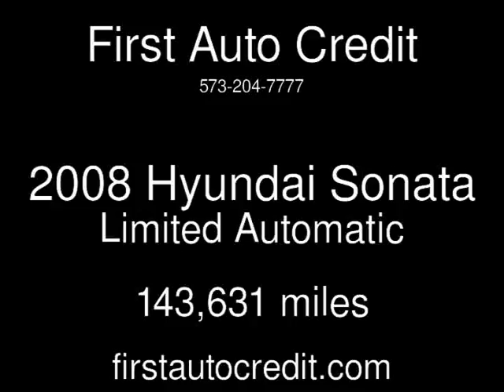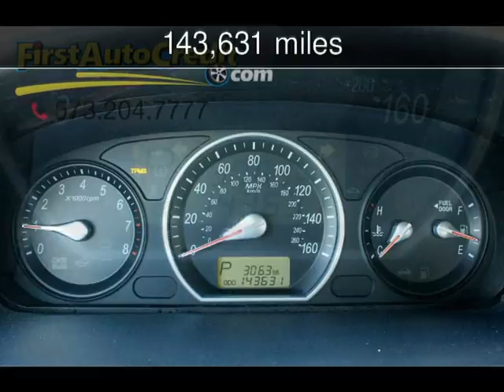2008 Hyundai Sonata Limited Used Cars - Jackson ,MO - 2016-12-04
See more details about this used car This 2008 Hyundai Sonata Limited with 143,631 miles is for sale at First Auto Credit.